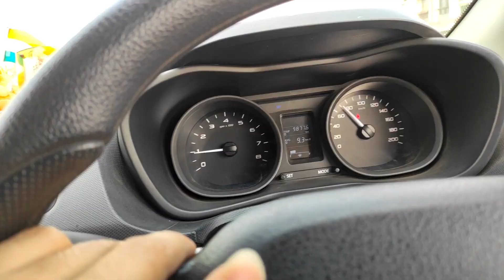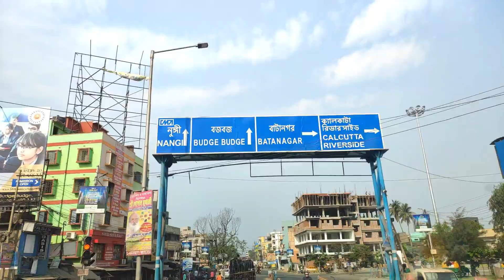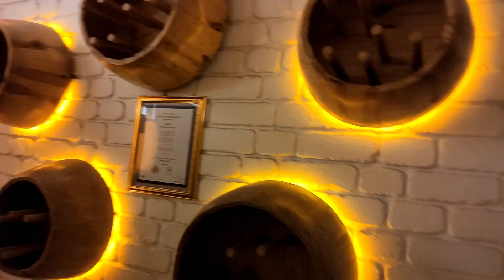বিয়ের পর আমাদের প্রথম পয়লা বৈশাখ | শাশুড়ি শালির সাথে Dinner করলাম | বউয়ের বাড়ি গিয়ে Full মজা 😀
Hello BONDHURA 🔥🔥🔥 Biyer por amader prothom poila boisakh❤️ Barir sobar sathe somoy katanor mojai alada😀😀 Saradin poila boisakh e ki korlam sob Details tomra video te dekhte pabe👍👍👍